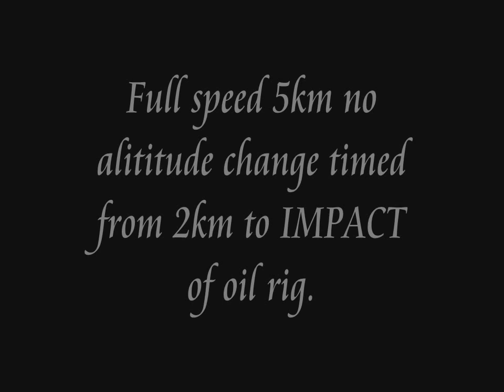Just Cause 2 Airplane top speed Measured Test PART 1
This is a test that I did flying at top speed level into a stationary target (oil rig).  I tried not to turn or climb in order not
to slow the plane down. I figured 5km level was enough time to have the plane reach the max speed and measured the last 2km.  If anyone knows a better way then let me know.   The Pell Silverbolt was taken from a airport not ordered from the black market.  I have the pell at 6 stars I will try this again with a Black Market ordered one!

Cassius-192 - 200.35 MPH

Bering I-86DP - 212.73 MPH

Si-47 Leopard - 219.95 MPH

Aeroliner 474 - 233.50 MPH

Pell SilverBolt - 237.97 MPH

G9 Eclipse - 250.91 MPH